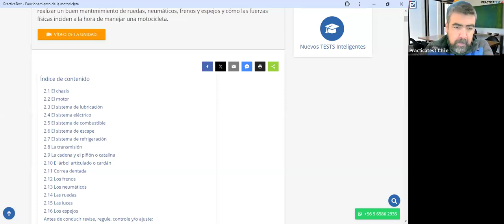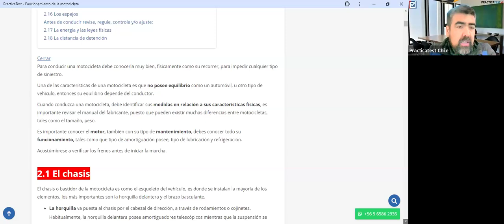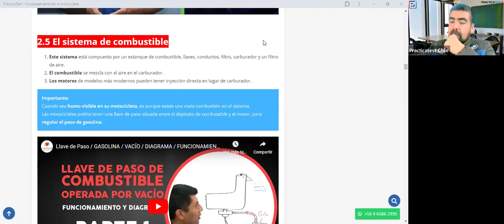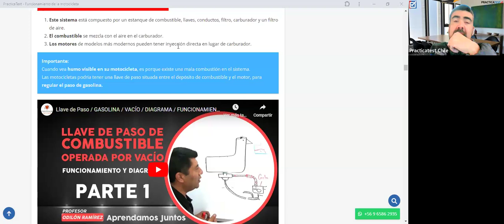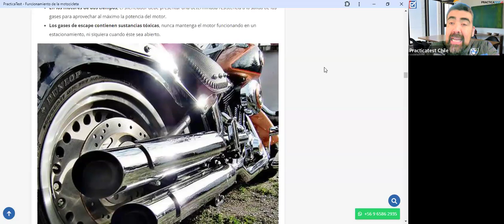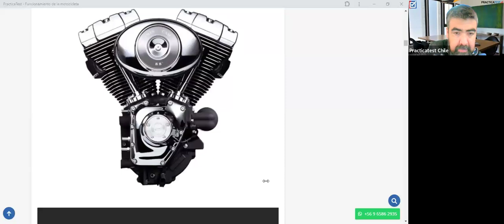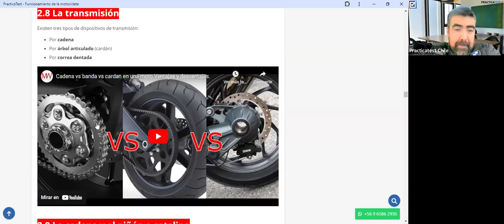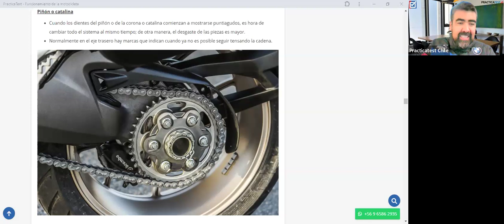362. TEÓRICO CLASE C - Licencia de conducir Chile 2024 - Examen Teórico DE EDUCACION VIAL - CONASET